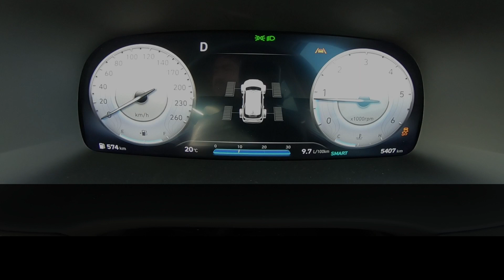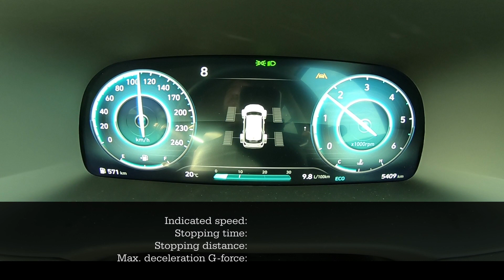Acceleration & Brake Tests: 2023 Hyundai Palisade 2.2D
Racelogic PerformanceBox results for a MY23 Hyundai Palisade 2.2 D 4WD Elite

Manufacturer claims:
2199cc in-line 4-cylinder turbo-diesel
142kW @ 3800rpm / 440Nm @ 1750rpm
8-speed Automatic / AWD
0-100km/h: 10.5 seconds